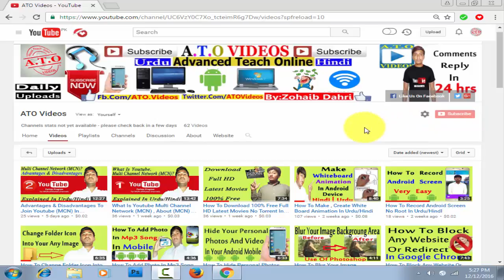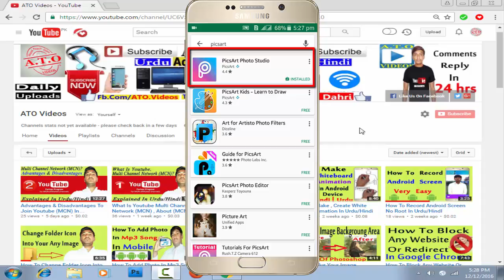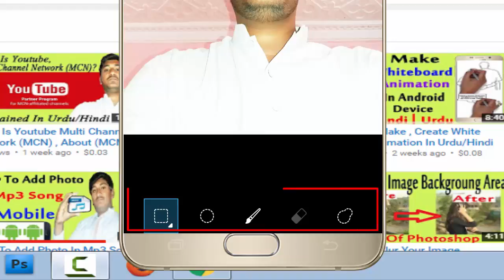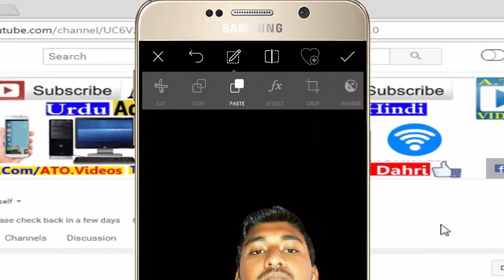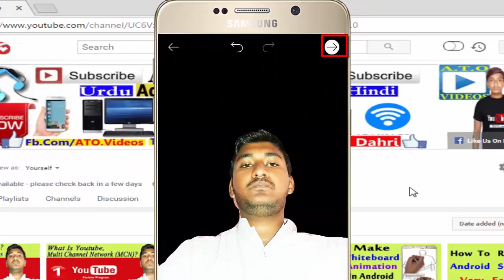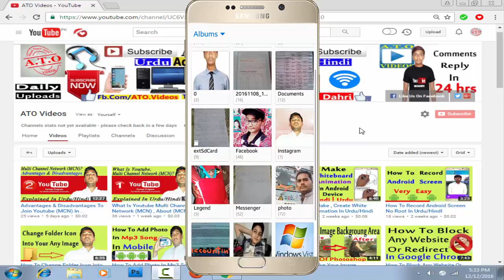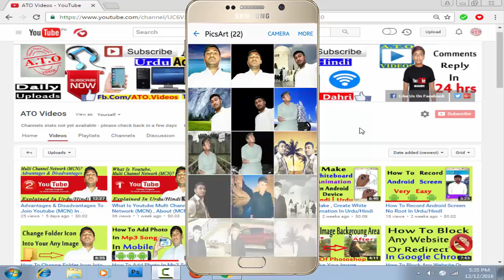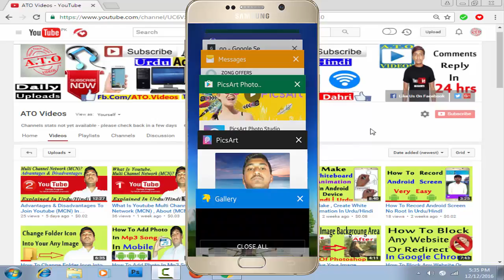How To Change Photo Background In Mobile With Picsart in urdu/Hindi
Hi Friends In this Video i will tell you that how to change your any photo background in your android mobile with the help of picsart application so must watch this videos and subscribe us thank you
Suggested Videos

L LIkE L
C CoMmEnT C
S ShaRe S